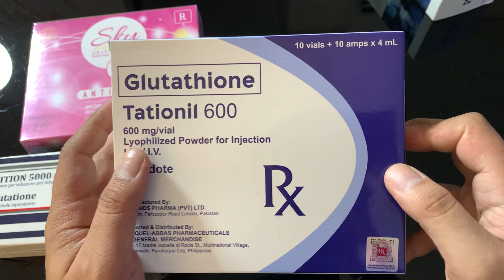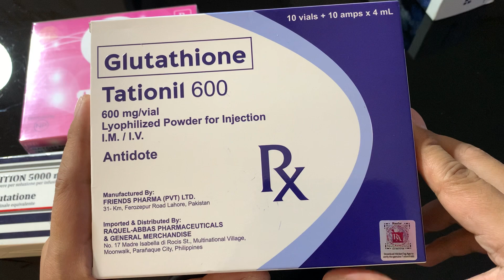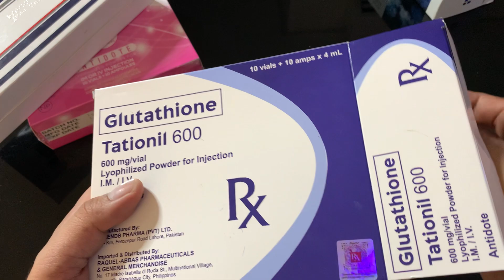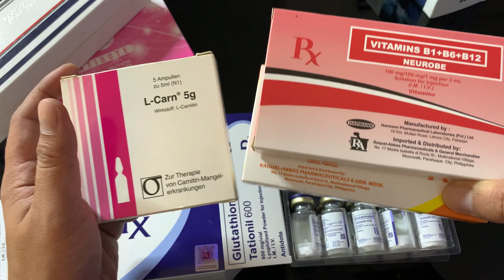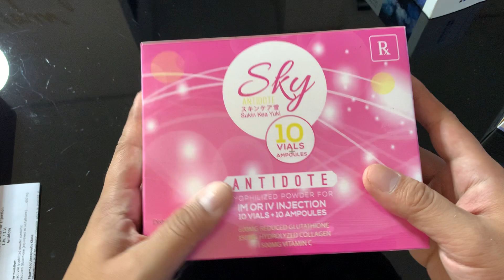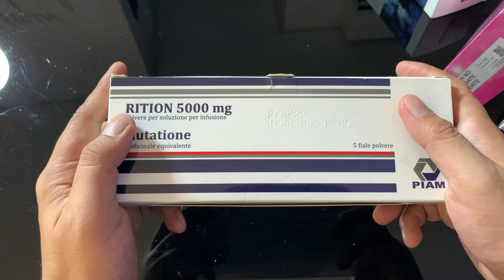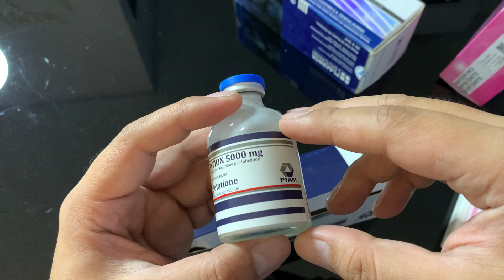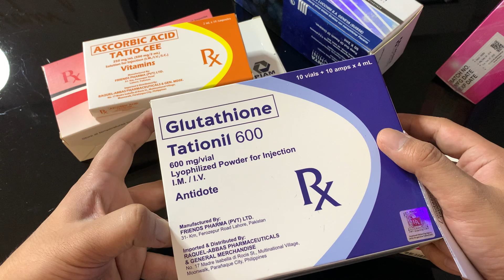Choosing the right gluta- Tationil ,Sky , Rition